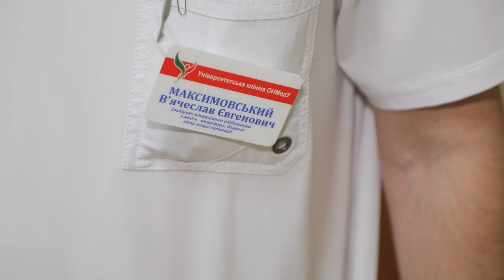Університетська клініка – найкраща база практичного навчання!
Університетська клініка забезпечує високий рівень навчальної підготовки студентів, інтернів, клінічних ординаторів та проведення циклів післядипломної освіти.